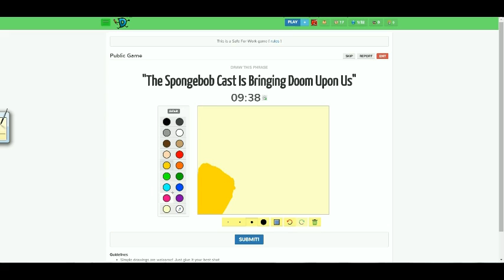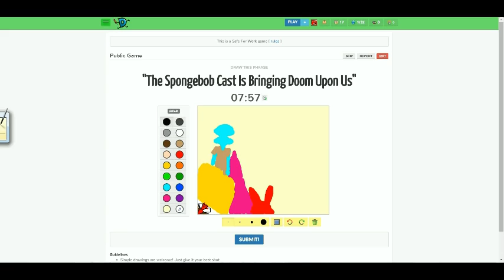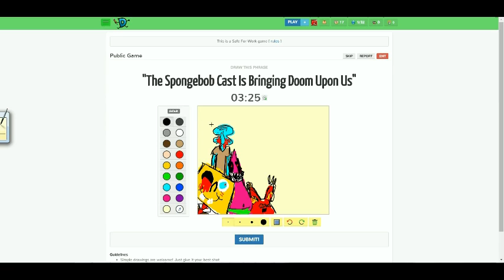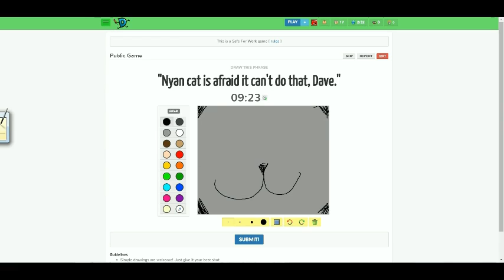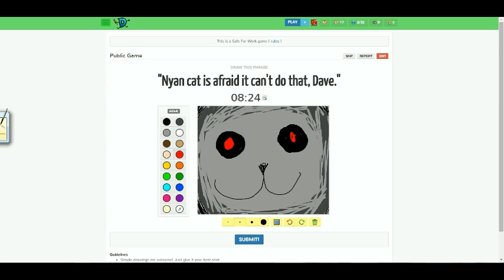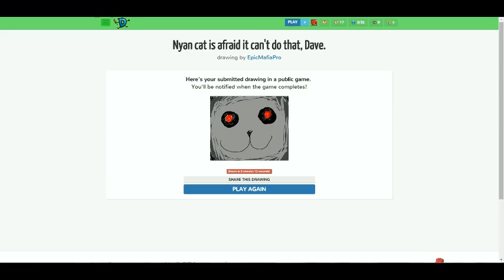Memeing it up on Drawception 3: Spongebob and Nyan Cat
OMG EDITING?! YEP! I EDITED OUT ALL THE SKIPPED STUFF!
still no commentary or music tho :(